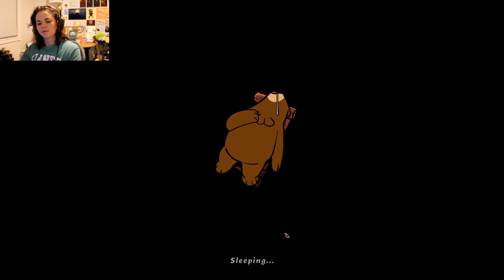Bear and Breakfast - Part 2 - A Bear with no money to his name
Welcome back to another part of Bear and Breakfast!

Happy Saturday and stay safe out there!